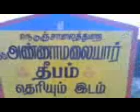jawadhu hills, apnstores